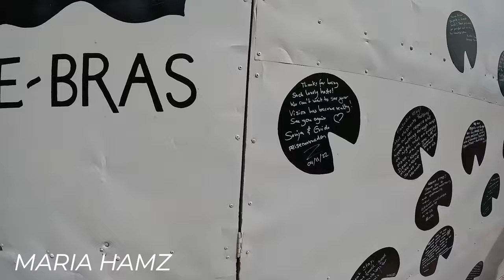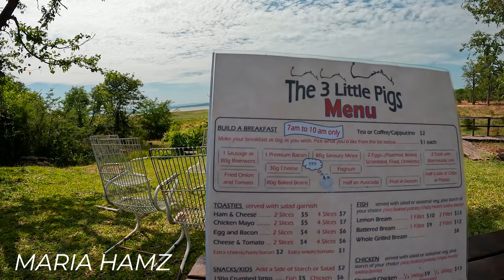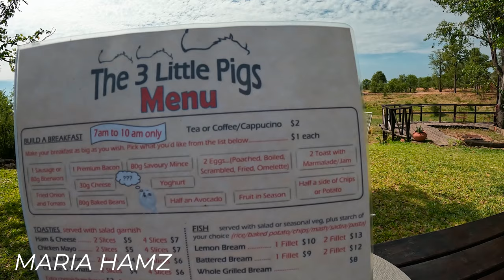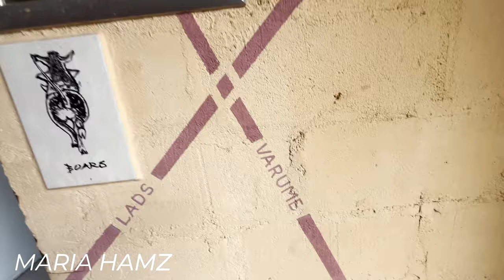Zimbabwe Campsite Experience 2023 // Episode 7 Vlog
Full Tour of a campsite we stayed at whilst visiting Kariba (Warthog Campsite) We love going outdoors and camping so this was a perfect for us and we thorougly loved it. If you are new here welcome to Maria Hamz.